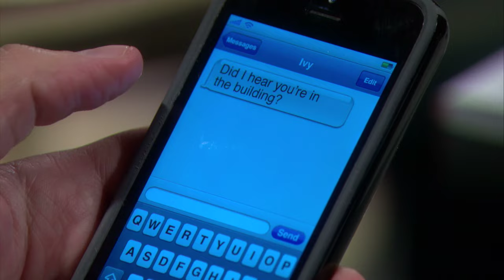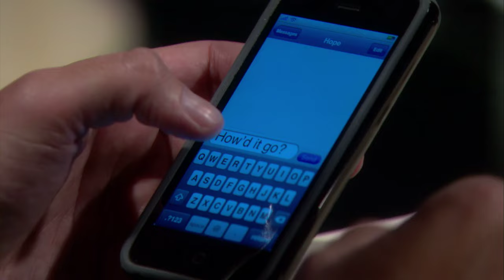Bold and the Beautiful - 2014 (S28 E32) FULL EPISODE 6946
Eric calls an impromptu company meeting to officially introduce Rick as Forrester Creations’ new CEO. Knowing that Hope and Wyatt have an ultrasound appointment that afternoon, Quinn makes it a point not to miss it. As his first order of business as head honcho, Rick makes drastic personnel changes. Despite carrying mixed emotions about Ridge, Caroline plans to fight to get her marriage back on track.

Episode: 6946